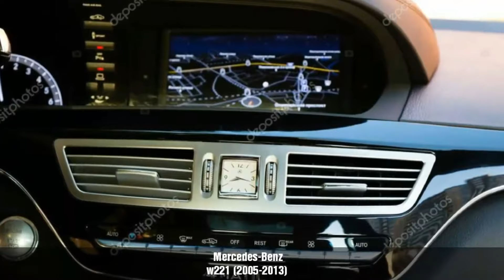Mercedes Benz S-Class History Evolution (1972 - Present)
The Mercedes-Benz S-Class, formerly known as Sonderklasse (German for "special class", abbreviated as "S-Klasse"), is a series of full-size luxury sedans and limousines produced by the German automaker Mercedes-Benz, a division of German company Daimler AG. The S-Class designation for top-of-the-line Mercedes-Benz models was officially introduced in 1972 with the W116, and has remained in use ever since.

The S-Class has debuted many of the company's latest innovations, including drivetrain technologies, interior features, and safety systems (such as the first seatbelt pretensioners).[5] The S-Class has ranked as the world's best-selling luxury sedan,[6] and its latest generation, the W222 S-Class, premiered in 2013. As in previous iterations, the W222 S-Class is sold in standard and long-wheelbase versions; I4, V6, V8, V12, diesel and hybrid powertrains are offered. All models built in Mexico or sold in the United States are available in long wheelbase only.

In automotive terms, Sonderklasse refers to "a specially outfitted car." Although used colloquially for decades,[citation needed] following its official application in 1972, six generations of officially named S-Klasse sedans have been produced. Previous two-door coupe models of the S-Class were known as SEC and later S-Coupe. In 1996 the S-Class coupe was spun off in a separate line as the CL-Class, however as of June 2014, it has been re-designated as the S-Class Coupé for the 2015 model year, doing away with the CL-Class. In 2016, the S-Class Cabriolet, internally named A217, was introduced with three variants: the S 550 Cabriolet, the Mercedes-AMG S 63 Cabriolet with 4Matic, and the Mercedes-AMG S 65 Cabriolet.[7] The Mercedes-Maybach S 650 Cabriolet, based on the S 65 Cabriolet, was announced in 2016

In 1993, when the W202 was introduced as C-Class, the traditional naming convention (numbers, plus letters) was reversed, with a leading letter identifying the line (As of late 2017, A, B, C, CLA, CLS, E, G, GLA, GLB, GLC, GLE, GLS, S, SL, SLC, V and X are in active use). From then on, the long-wheelbase models (formerly "SEL") and the regular-length models (formerly "SE") are both labeled with the prefix of "S" regardless of length. For example, both 500SE and 500SEL are now labeled as S500/S500L, with fuel injection being standard by now anyway. The W221 S-Class has been available in four trim levels; the numbers are given in ascending order to denote more upscale models (e.g. S500 (S550 for US)/S600/S63 AMG/S65 AMG etc.). In official Mercedes-Benz publications and on vehicle nameplates, a space between the letter and numbers is customary (e.g. S 600)
Chassis Type Debut
W180 "Ponton" 1954
W128 "Ponton" 1958
W111 "Fintail" 1959
W112 "Fintail" 1959
W108 "Stroke 8" 1965
W116 S-Class 1972
W126 S-Class 1979
W140 S-Class 1991
W220 S-Class 1999
W221 S-Class 2005
W222 S-Class 2014

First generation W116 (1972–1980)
In 1972, Mercedes-Benz introduced the W116 line, the first to be officially called the S-Class.[9] Produced from 1972 through 1980, the W116 series featured a four-wheel independent suspension and disc brakes. The 280, 350, and 450 (4.5L version) models featured SE and SEL versions. Production of the W116 totaled 473,035 units. This was a groundbreaking sedan for Mercedes-Benz, and for the first time in the company history, the car had an obvious, blatant and outward emphasis on safety placed above a pure styling viewpoint. The overall design incorporated numerous safety features developed from the "safety research vehicles" in the mid-to-late 1960s to the very early 1970s.

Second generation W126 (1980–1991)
The W126 series premiered in September 1979, launching in March 1980 as a 1980 model and late 1980 as a 1981 model in the US and Australia replacing the W116 line. The W126 line featured improved aerodynamics and enlarged aluminum engine blocks. In Australia in 1981, the W126 S-Class won Wheels magazine's Car of the Year award. The W126 was manufactured from 1979 through 1991 with a mid-cycle update. Coupé models based on the S-Class were reintroduced with the W126 (380/500 SEC). Total sales of the W126 S-Class sedans reached 818,036 units, with an additional 74,060 coupes sold.
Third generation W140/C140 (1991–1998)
In 1991, the W140 series replaced the W126 line with the first production model assembled in April of that year. The W140 grew in proportions and featured two wheelbase lengths and a shorter-wheelbase W140 coupé. Production totalled 432,732 units.
The W140 cost 25% more than the W126 that it replaced and featured double-pane window glazing, self-closing boot lid and doors, electric windows with a jam-protection feature (lowering when encountering an obstruction), rear-parking markers in the US (which appeared on the rear wings when in reverse), and a heating system which emitted warm air while residual energy was available after the engine was turned off.
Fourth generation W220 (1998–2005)